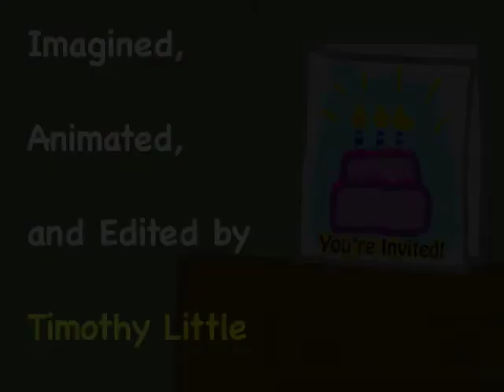"The Birthday"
Ladies and gentlemen, may I proudly present my third After Effects animation project! The assignment this time was to create a complex, cycling motion path for three distinct characters. . .or in other words, what I'd been doing all along. Hahah. Anyway, I went all out on this one. Everything except the bow and confetti is hand drawn by me, and I love how it turned out. Such a good vibe, don't you agree?
Each little animal was made up of four distinct layers, and the main character was 8. O_O;;
Not to mention all the scenery and prop layers.
I'm definitely more comfortable with animating multiple layers now. But I digress. This little adorable guy is having a birthday and you're invited!

Animated in Adobe After Effects CS3
Character/ Scene Design in Photoshop CS3
Vocals/Sound Effects recorded by me
Music is "Dum Da Dum Doi Doi" from the Neverhood soundtrack
Total time spent=roughly 20 hours over 4 days.